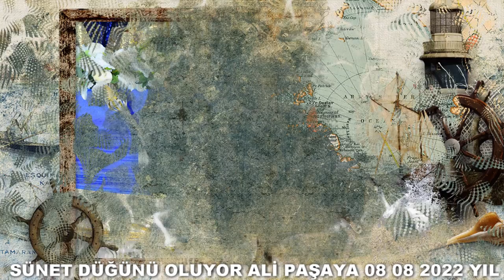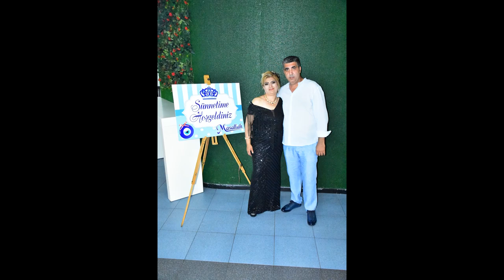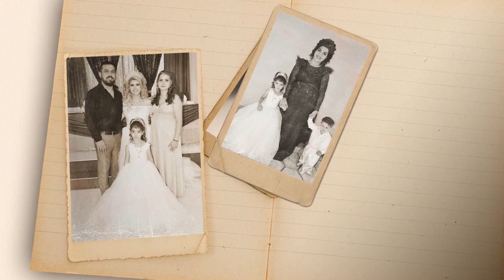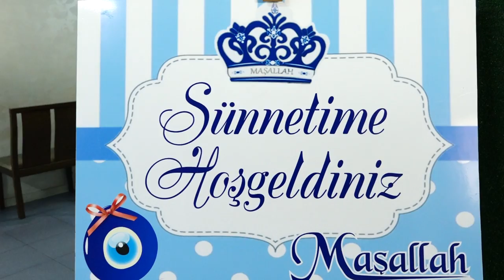SÜNT DÜĞÜN BURGAS ALİ PAŞA 1 BÖLÜM